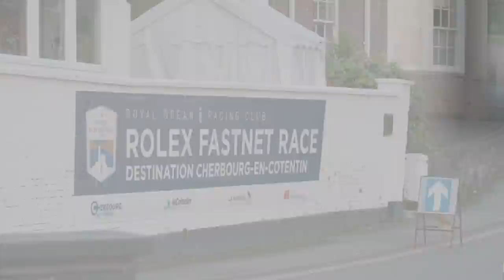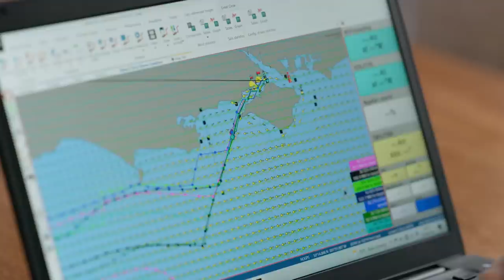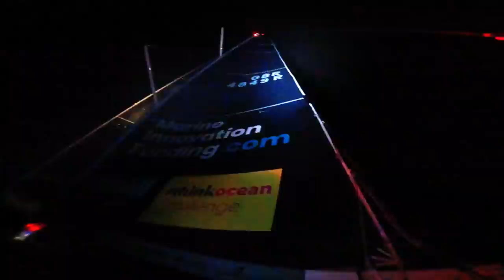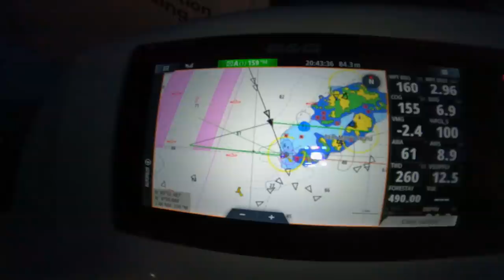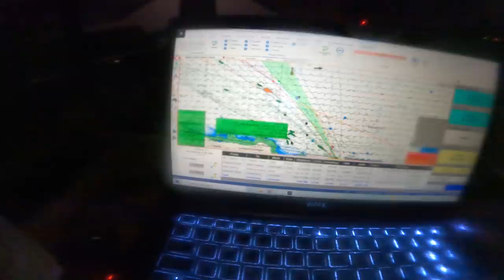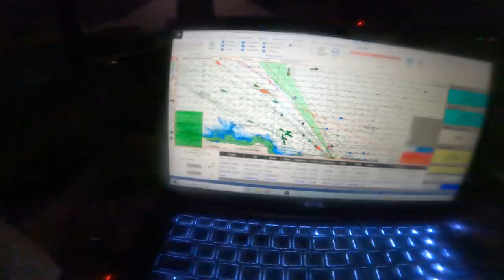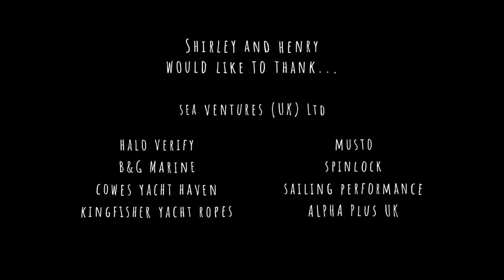Team Bomby Robertson - The 2021 Fastnet Race - Ep 4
A unique inside look as pro sailors Henry Bomby and Shirley Robertson take on the legendary blue water classic - the Rolex Fastnet Race.

Having trained throughout the summer, Double Handed offshore team of Shirley Robertson and Henry Bomby were determined to put in a competitive showing in the 695 mile Rolex Fastnet Race, sailing in their SunFast 3300.

337 boats crossed the start line into thirty plus knot winds and a stormy angry Solent - ahead of them several days of flat out racing across the Irish Sea to the legendary Fastnet lighthouse, then back to Cherbourg, France.

Fifty nine double handed yachts took on the race, almost half didn't finish - it was a tough edition, and Henry and Shirley filmed every step of the way.  If you like offshore sailing or are at all interested in the Fastnet Race, this film will give you a fascinating insight into what it takes.